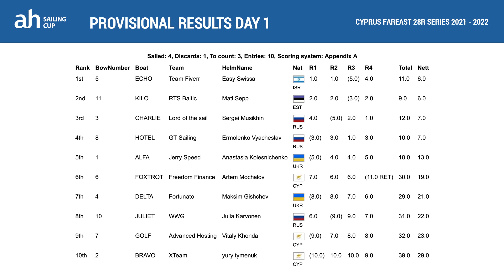AH Sailing Cup STAGE 2 (DAY 1)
Advanced Hosting Sailing Cup 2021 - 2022
First day of STAGE 2.
Medium weather conditions, sunny, wind from 8 - 12 with gusts up to 15 knots. 10 super teams on the Limassol Bay water — Israel, Russia, Ukraine, Cyprus, Estonia.